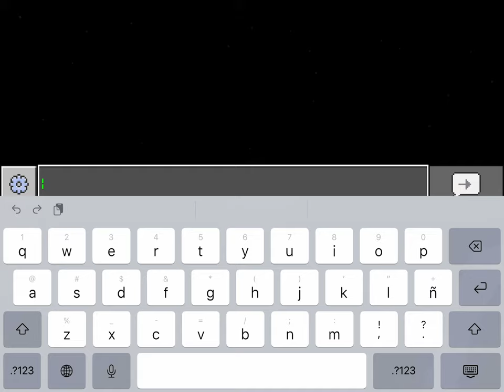I played mooncraft in minecraft bedrock (cool mode)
I see earth 🌎 because is so beautiful :D